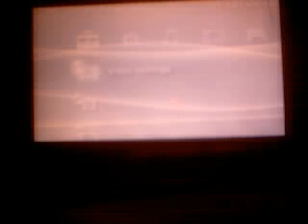3.71 M33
My friend wanted me to install custom firmware on his PSP. What I did was: go from 3.51 OFW to 1.50 using Pandora, go up to 3.52 M33-4, and now Im going to install 3.71 M33..